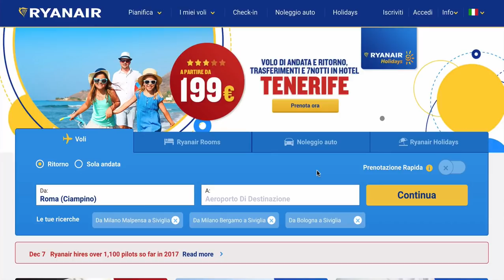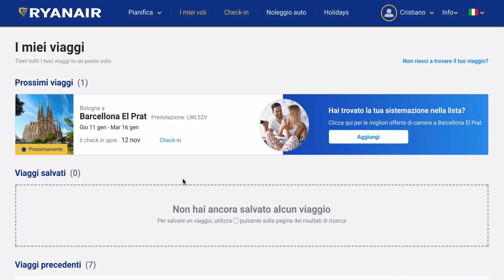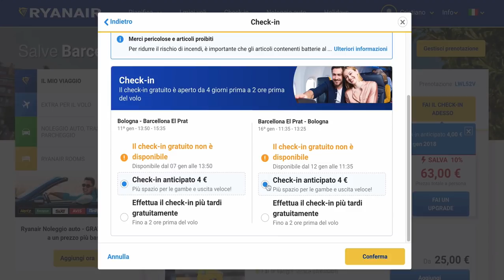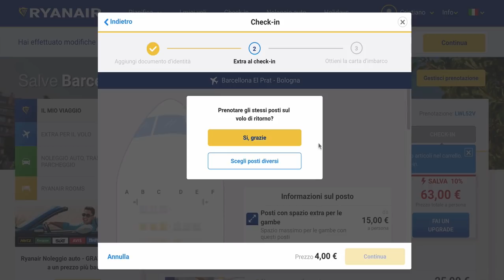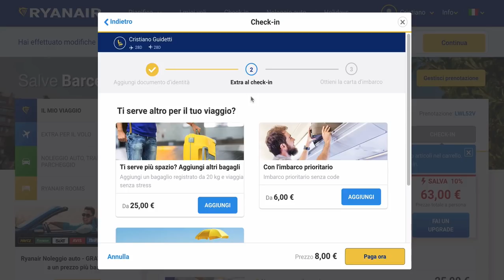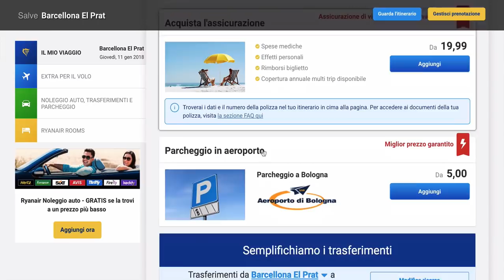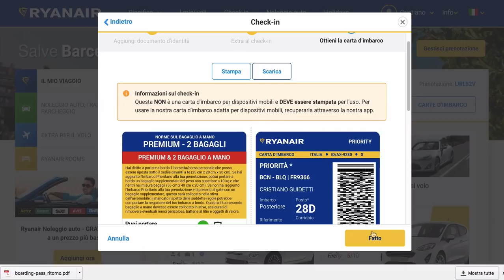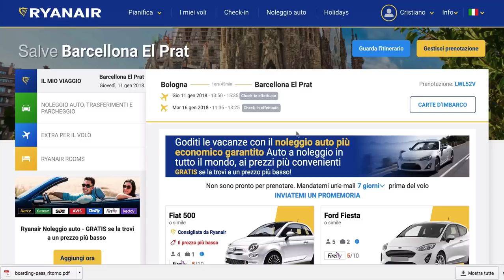Check in Online Ryanair, come fare passo passo, aggiornamenti e novità Gennaio 2018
ATTENZIONE: Ho pubblicato un video AGGIORNAMENTO 2019 del processo di Check in online con Ryanair, eccolo

Guardate il nuovo video per essere aggiornati al 100%.

Check in Online Ryanair, come fare passo passo // Almeno una volta all'anno occorre aggiornare il video con la procedura di chekin online con Ryanair, qualche passaggio o qualche grafica cambia sempre.

Ecco quindi come fare il check-in online sul sito di Ryanair (aggiornamento 2018)

SCONTI e CONSIGLI

La CARTA perfetta per Viaggiare? Quella che preferisco in assoluto?

La mia ASSICURAZIONE VIAGGI è con HEYMONDO e grazie a un accordo con loro riesco a darvi il 10% di SCONTO su qualsiasi assicurazione viaggi, provate a fare un preventivo:

AIRBNB, il sito per prenotate APPARTAMENTI, ecco un buono SCONTO di 25 EURO per i tuoi viaggi + 9 EURO per esperienze Airbnb in loco:

2. Scegli le T-Shirt o gli oggetti che preferisci

4. Procedi al pagamento

AZIENDE:
Per collaborazioni, proposte e informazioni scrivere a:

PER INVIO MATERIALE:
Guidetti Cristiano
via 4 Novembre, 7
42035 - Castelnovo ne’ Monti (RE)
Italy